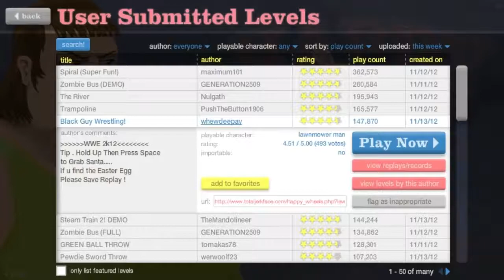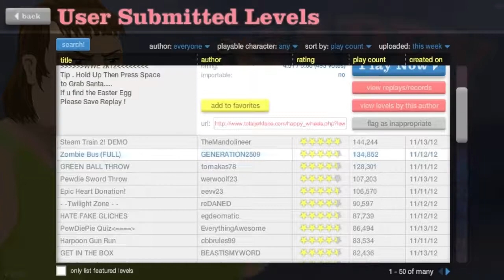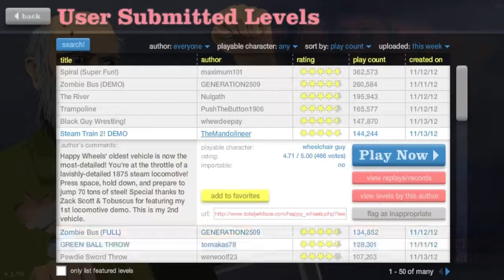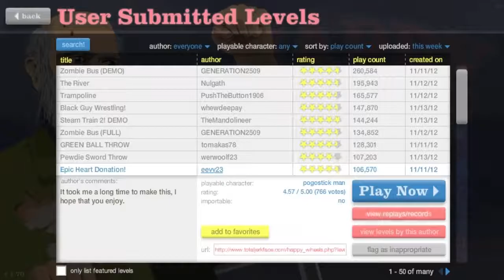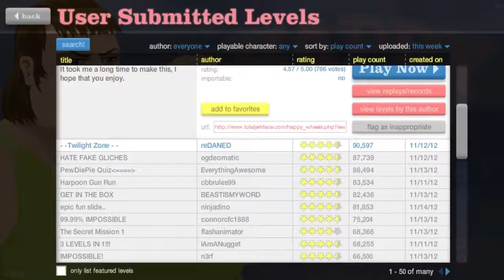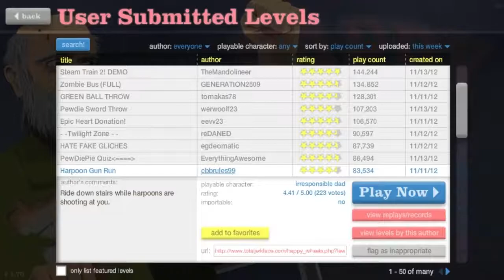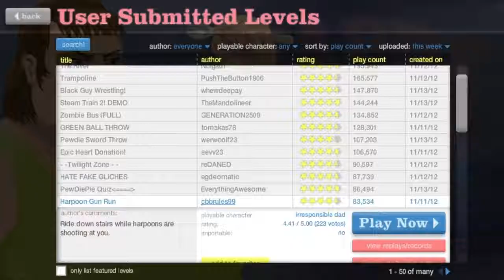Happy Wheels: Ep.37 - Lawnmower Man Vs. The Laws of Gravity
Likes, comments, and subscriptions are super-utterly-totally appreciated, and help me out a great deal! Do any of those things and I'll even give you an imaginary cookie, just for you. (And it's very delicious!)

Level suggestions, critiques, and whatever else, are quite welcome.  Just share in the comments!  :3  Yay!

The many strange escapades of Lawnmower Man.

I don't know why I started about board games in the middle of this.  But man, Mousetrap is fun.  Technically overly simple, and hard to set up, but I don't care; it's a blast.

Also, STOP TRYING TO SCAM 5-RATINGS DUMBASSES GEEZ.